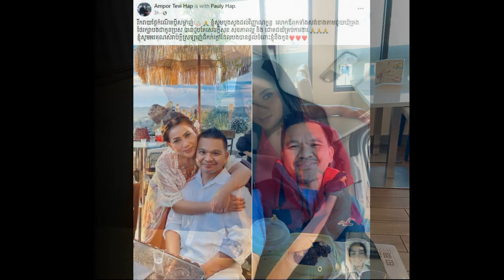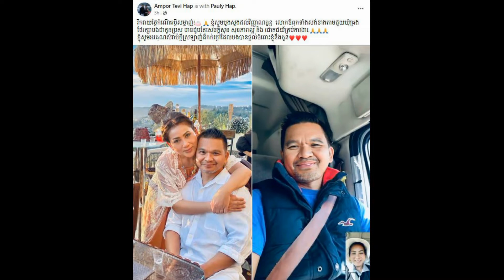How is Apor Tevy so Beautiful Now, Why Ampor Tevy So Beautiful Now,Ampr Tevy Life Style,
Arts & Entertainment
Wow! On her husband's birthday, Ampor Tevy posted a sweet message ដល់

Many parents and siblings are well acquainted with Ampor Tevy, a very popular former veteran actor and the most suitable male veteran actor, Tep Rindaro.

On the other hand, Ms. Ampor Tevy has always been praised by the public, both young and old, men and women, that is, the unique beauty from the time she was a virgin until she got married, had a husband and children until she was 50 years old, and still has a fresh face. Clean, clean skin, no change, old, wrinkled with age.

As of now, Ampor Tevy has been involved in the arts for more than 30 years, but now the former veteran actress is living happily with her family with her husband and children. Smile.

Meanwhile, on September 22, 2022, the former actress Ampor Tevy posted a sweet message to her husband on her husband's birthday.

A message full of sweetness, Ms. Ampor Tevy said: "Happy birthday husband, my friend! I pray for the soul of the father, both built to help take care of you as a son, met only peace and good health. "Success in all endeavors, I thank you for the warm love you have given me and my children."

At the same time, many people, as well as many artists, came in and tried not to send a series of congratulatory messages, until some people came in and tried not to express their feelings: “Happy Birthday, Happy Birthday Dad. I wish you good health, long life, and wish you all the best in all your endeavors, Happy Birthday Dad, Happy Birthday Brother,

Happy birthday Mr. Oum, I wish you good health, strength, happiness, success in all tasks, Happy Birthday brother, Happy birthday, my lord's heart, I wish you good health and success in all tasks, Happy Birthday "Brothers and sisters are healthy and experience happiness for the rest of their lives."